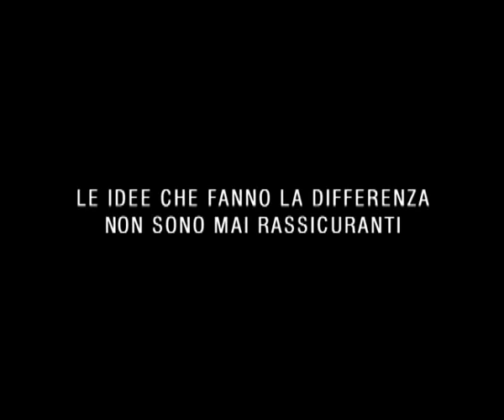IDEA BASTARDA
short movie creato e prodotto da Arsenale23 come spensierato tributo al
"pensiero eretico": vero motore della comunicazione innovativa e del progresso in ogni campo. Special cast: Valerio Aprea nel ruolo dell'idea, Michele Barbuscia e Fabio Morici nel ruolo dei creativi.